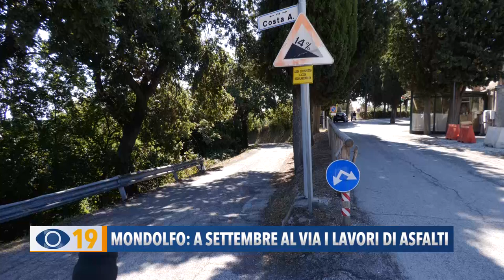Mondolfo: a settembre al via i lavori di asfaltature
A Mondolfo a partire dal prossimo mese di settembre, sono in programma nuove asfaltature e marciapiedi su alcune zone e quartieri del comune.